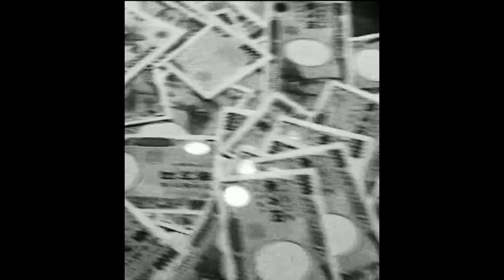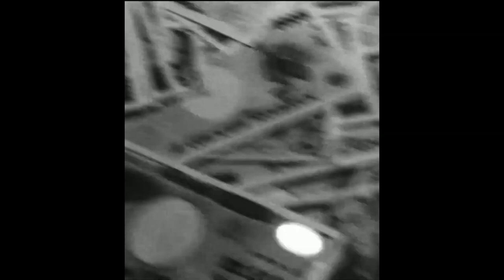(FREE/フリートラック) DADA × Watson Type Beat "374" (Prod. Daisy)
オーダーメイド…¥5000~
独占権購入者の方は無料で構成、キーやBPMの変更とオーダーメイドビート制作代金の50％割引をしています！

非営利使用の手順
非営利の場合、必ずSoundCloudやYouTube等のプラットフォームに制作した曲を発表することと、曲名に(Prod.Daisy)の表記を条件にMP3でビートを送信いたします。

138_D# min

intro 0:00
hook 0:12
verse 0:41
hook 1:21
verse 1:50
hook 2:31